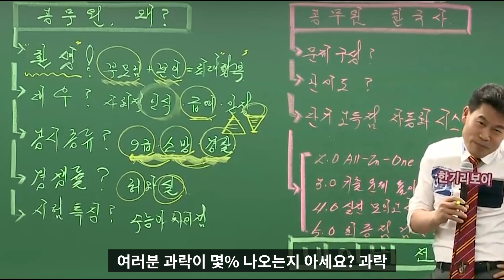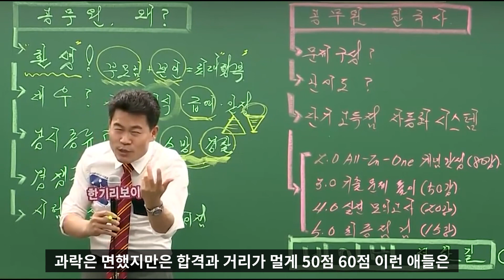경쟁률 100:1? 50:1? 아무것도 아닙니다!!